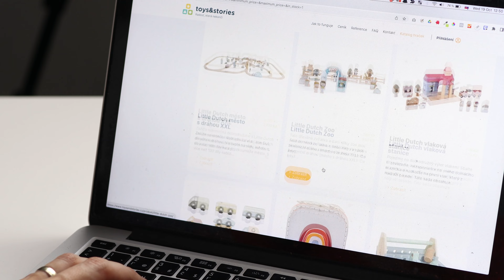Půjčovna hraček Toys and stories: A nuda už nehrozí!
Dopřejte svým dětem neokoukané hračky, aniž byste museli kupovat nové a doma se vám hromadily ty staré. Vyzkoušejte půjčovnu Toys and stories, která má v nabídce hračky od Albi, puzzle, hrací deky, skládačky, autíčka i panenky… zkrátka vše, co děti baví. Kurýr vám je přiveze přímo domů nebo si je vyzvednete v Zásilkovně, přes níž je také pošlete zpět. Navíc jde o udržitelný, tedy ekologický, koncept, který dává hračkám spoustu příležitostí k využití. O bezpečnost a hygienu je přitom postaráno po každém zapůjčení, kdy jsou hračky samozřejmě pečlivě zkontrolovány a očištěny. A pokud dítku některá přiroste k srdci, můžete mu ji odkoupit, aby nebylo smutné, že o ni přijde.

Více se o online půjčovně hraček Toys and Stories dočtete na , kde najdete i zkušenosti maminek.